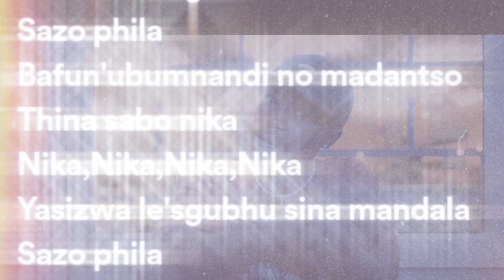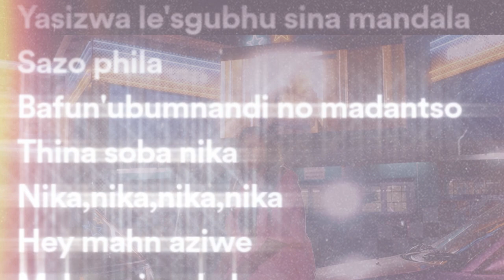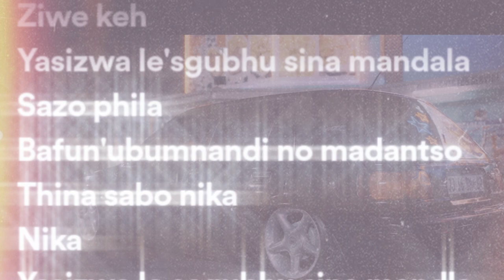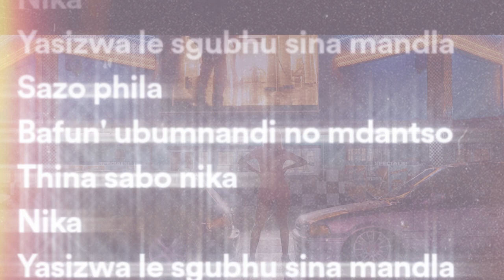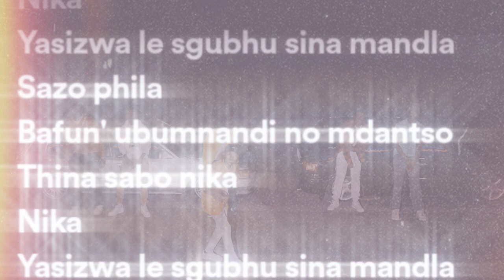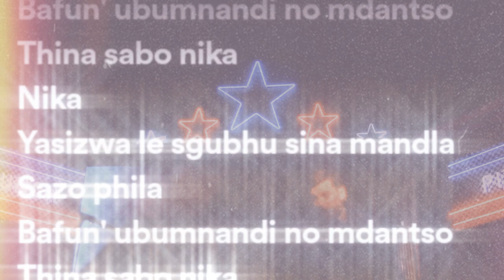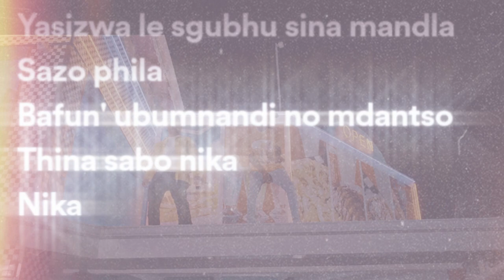Tyler ICU & Tumelo.za - Mnike (LYRIC Visualizer) x DJ Maphorisa, Nandipha808, Ceeka RSA & Tyron Dee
"🎵 Get ready for an amazing lyrical journey with Yanostv Yanolyrics! In this video, we present Tyler ICU & Tumelo.za's hit song "Mnike" in a stunning Lyric Visualizer format, featuring DJ Maphorisa, Nandipha808, Ceeka RSA, and Tyron Dee. 🎤 Dive into the captivating world of South African music and experience the magic of these talented artists. who are trending on tiktok youtube instagram twitter & facebook Don't forget to like, comment, and share this video with your friends! 🎉"
GROW YOUR YOUTUBE CHANNEL (YOUTUBE VERIFIED)